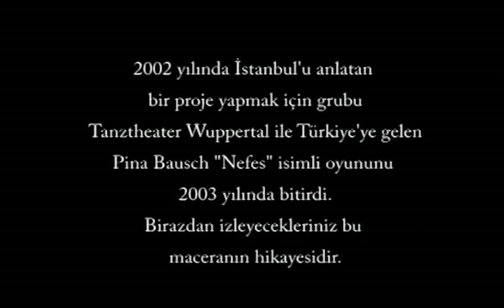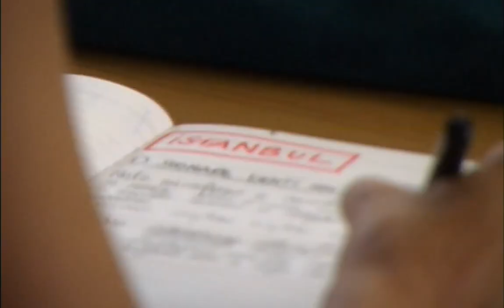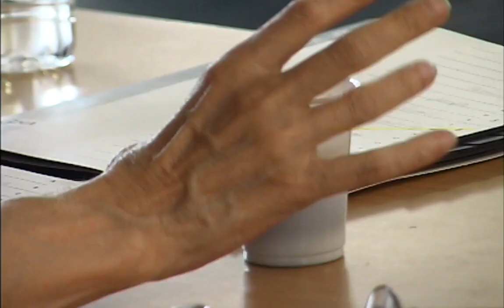Pina Bausch'la Bir Nefes | A Breath With Pina Bausch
Yapımcılığını İstanbul Tiyatro Festivali’nin üstlendiği 2004 tarihli “Pina Bausch’la Bir Nefes” belgeseli, ünlü Alman dansçı ve koreograf Pina Bausch’un 11. ölüm yıldönümünde dijital erişime açılıyor. Yönetmen Hüseyin Karabey imzalı “Pina Bausch’la Bir Nefes”, İstanbul Tiyatro Festivali’nin 2003’te İKSV ile Tanztheater Wuppertal - Pina Bausch ortak yapımıyla gerçekleştirdiği ve İstanbul’dan esinlenen Nefés adlı gösterinin yaratım ve prova sürecini belgeliyor.

Istanbul Foundation for Culture and Arts (İKSV) is opening the documentary “A Breath with Pina Bausch”, an Istanbul Theatre Festival production, to online access on the 11th anniversary of the late legendary dancer and choreographer Pina Bausch’s passing. Directed by Hüseyin Karabey, “A Breath with Pina Bausch” documents the creation process and rehearsals of Bausch’s Istanbul-inspired performance Nefés, a co-production of Istanbul Foundation for Culture and Arts (İKSV) and Tanztheater Wuppertal - Pina Bausch and first staged in 2003.